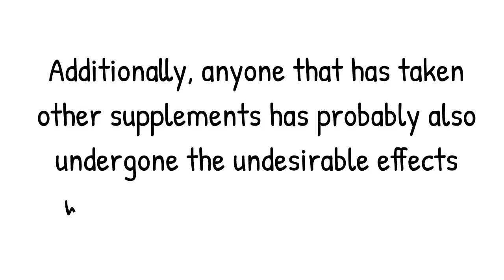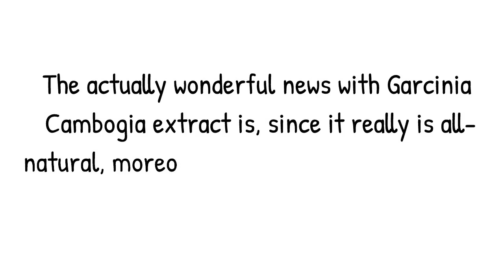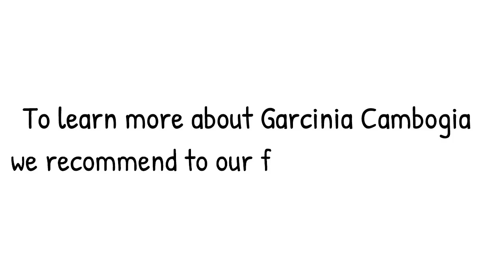Pure Garcinia Cambogia Extract Reviews - 17 Pounds in 12 Weeks?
garcinia cambogia reviews - garcinia cambogia extract reviews & side effects by dr lisa sanders

 Stories garcinia cambogia reviews before and after online of company i am getting it control  Oz's website where he talks in detail about the 'Dr Oz Garcinia Cambogia Extract' and what he thinks about it as a weight loss supplement

Garcinia cambogia reviews | pure garcinia cambogia extract customer reviews before and after 2017.
Garcinia cambogia reviews - garcinia cambogia dr.
Oz's website where he talks in detail about the 'Dr Oz Garcinia Cambogia Extract' and what he thinks about it as a weight loss supplement.

This is "Garcinia Cambogia Show - Dr OZ Garcinia Cambogia Extract" by runningtoremember.

Where to buy miracle garcinia cambogia  in manila where to buy garcinia cambogia extract in melbourne. Garcinia cambogia reviews | pure garcinia cambogia extract customer reviews before and after 2017.

Garcinia cambogia extract blocks the enzyme that coverts sugar into fat in your fat cells. Garcinia cambogia extract - don't buy garcinia cambogia until you watch this video!

Garcinia cambogia extract reviews & side effects by dr lisa sanders.
Garcinia cambogia extract reviews my perspective by dr lisa. Considering that, we dug through a ton of Pure Garcinia Cambogia Reviews websites, discussion forums and shopping sites to analyze some of the user reviews left on some popular brands of pure Garcinia Cambogia supplements. These women pure garcinia cambogia reviews weight loss along with parts of their bodies are used for selling everything pure garcinia cambogia reviews weight loss from cars, clothes to food and more.
The pictures of female bodies are seen being pure garcinia cambogia reviews weight loss displayed all over the place.

Product review | my garcinia cambogia experience.
Garcinia cambogia extract - don't buy garcinia cambogia until you watch this video!
Wanted to share my garcinia cambogia review - garcinia cambogia reviews.

Does garcinia cambogia diet work and how does garcinia cambogia weight loss function?

garcinia cambogia reviews - honest review of garcinia cambogia
garcinia cambogia reviews - garcinia cambogia review 1st weigh in - week 1
garcinia cambogia reviews - pure garcinia cambogia extract review
garcinia cambogia reviews - garcinia cambogia  review
garcinia cambogia reviews - do not buy garcinia cambogia before you know 4 important factors

GARCINIA CAMBOGIA REVIEW
Jai Prissy

Makeup byte

garcinia cambogia review (3)
Martine Alexander